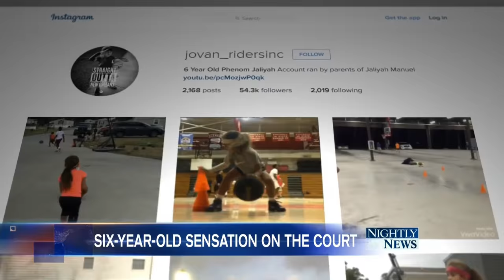Meet the 6-Year-Old Basketball Phenom Taking the Internet by Storm | NBC Nightly News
Jaliyah Manuel has been raising eyebrows with her very grown up basketball skills, and her videos have captivated people the world over — garnering over 60 million views.